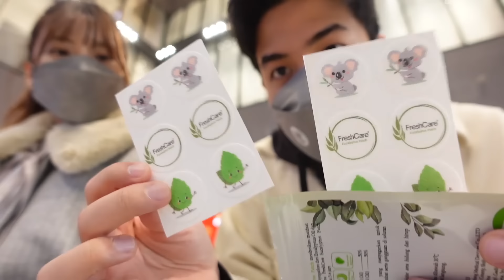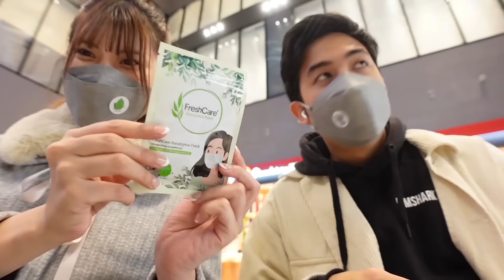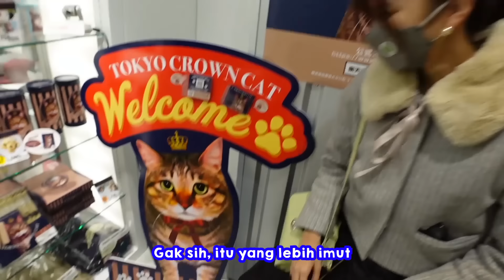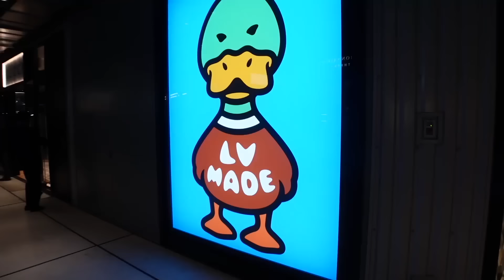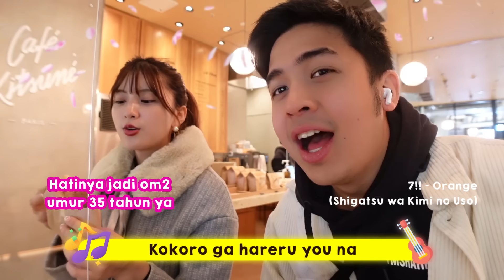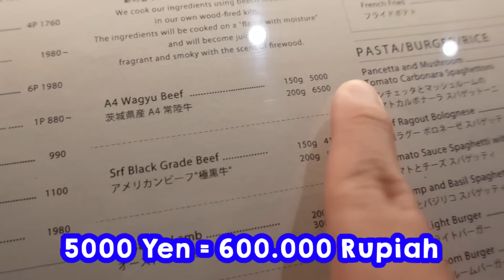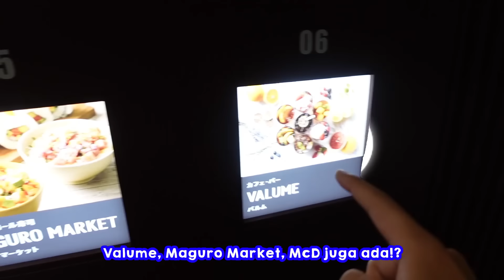JALAN2 DI MALL BARU JEPANG BARENG HITOMI! TEMPATNYA ROMANTIS~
Konnijiwa! Di video kali ini aku diajak Hitomi buat jalan2 di salah satu tempat favoritnya di Tokyo, Jepang, yaitu Miyashita Park!! Ini kayak mall gitu, tapi di rooftopnya ada tamannya, romantis bgt tempatnyaa AHAHHA. Rekomen banget deh buat kalian yang mau menghabiskan waktu bersama doi eaa (kalo punya wkwkkw). Selamat menonton! Semoga bermanfaat dan menghibur yah! Mantappu jiwa!!

Yok guys yang pengen beli produknya FreshCare langsung di klik aja:
Tokopedia

Thumbnail by: @
Video finishing by: @

MANTAPPU JIWA!!~